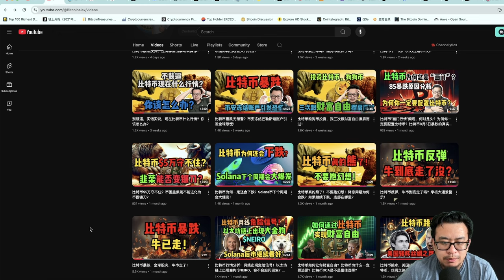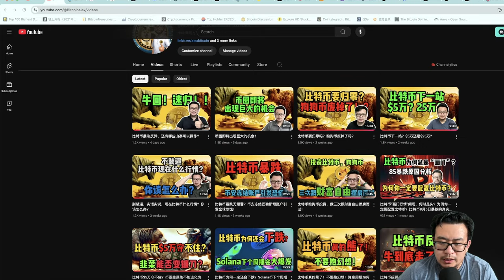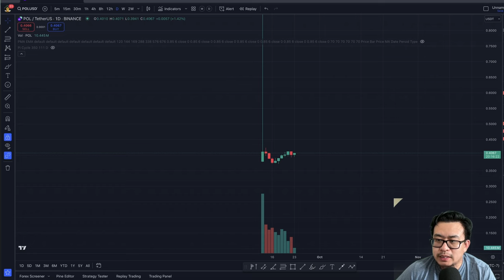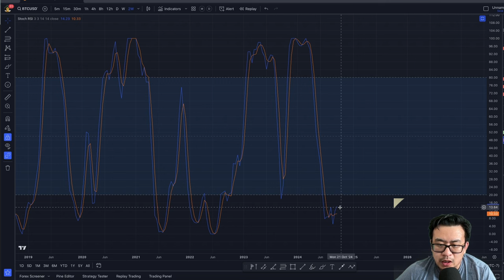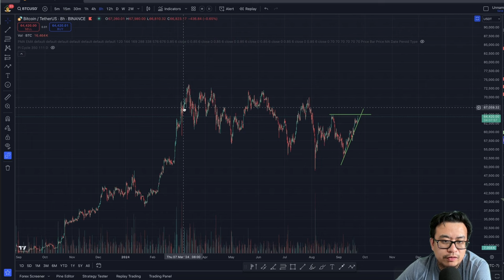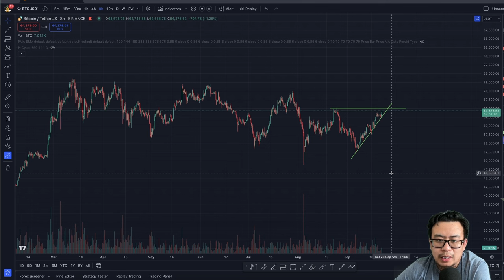比特币暴涨了，没上车怎么办？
比特币暴涨了，没上车怎么办？比特币